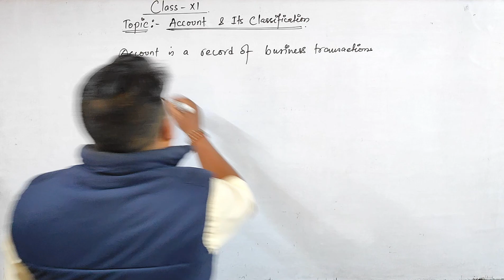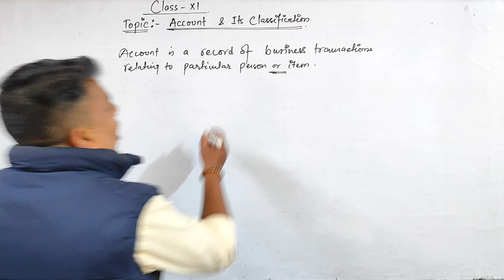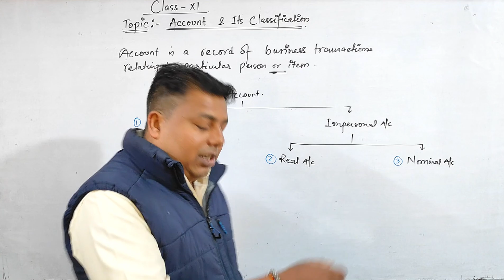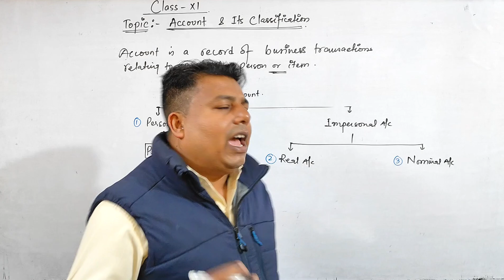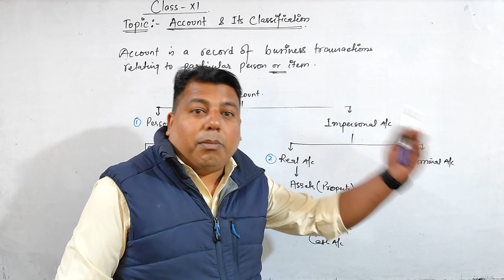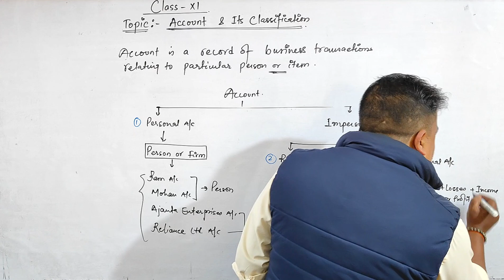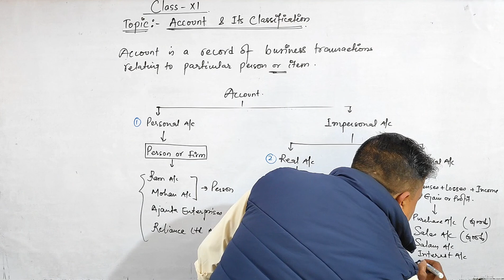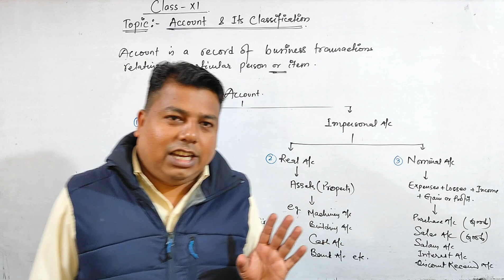ACCOUNT AND ITS CLASSIFICATION IN HINDI | Types Of Accounts | Personal , Nominal And Real Account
We will make sure to let you learn everything and help you. ! Following the passion of teaching from last 19+ years

classification of account
account and its classification
personal account
real account
nominal account
account classification
classification of accounting
account classification practice
classification of accounts class 11
classification of personal account
classification of accounts
types and rules of accounts
account
what is personal account
what is real account
account and its types
types of accounts
classification